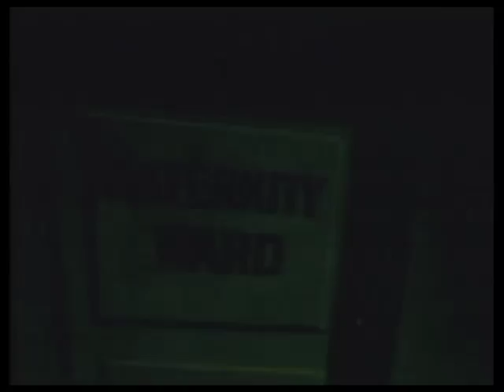Popeye The Sailor Man | Bride And Gloom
Popeye Bride And Gloom